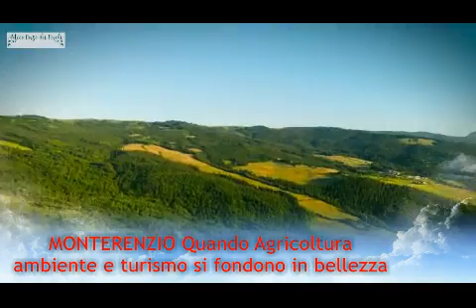Monterenzio Ambiente, Natura, Agricoltura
Monterenzio e il suo territorio, un posto dove ancora trovi un ambiente sano, una natura rigogliosa e una tradizione per produrre alimenti di altissima qualità con la cura del paesaggio.